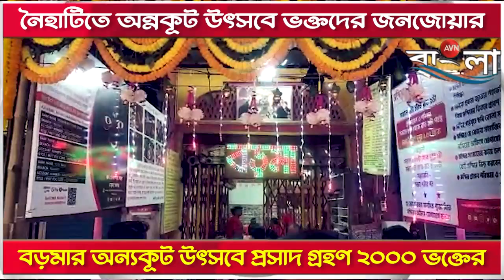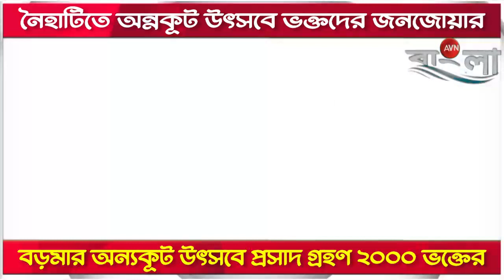NAIHATI: ২০০০ কিলোর অন্নকূট ভোগ খেলেন নৈহাটির বড় মা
২০০০ কিলোর অন্নকূট ভোগ খেলেন নৈহাটি বড় মা! বিশেষ নিয়ম মেনে পালন করা হল এই রীতি।। দূর দূরান্ত থেকে মানুষ ছুটে আসলেন

নৈহাটি বড়মার নাম শোনেননি এমন মানুষ বোধহয় এই রাজ্যে নেই। ভক্তরা বলে থাকেন বড়মা কখনো কাউকে খালি হাতে ফেরান না । সব ভক্তদের সমান চোখে দেখেন বড়মা, তাদের মনোবাসনা পূর্ণ করেন। কালী পূজার সময় বড় মাকে এক ঝলক দেখার জন্য দূরদূরান্ত থেকে বহু ভক্তরা ছুটে আসেন। আজ নৈহাটি বড় কালী পূজার সমিতির উদ্যোগে বড় মা কালীর অন্যকূট মহোৎসবের আয়োজন করা হয়। বৃহস্পতিবার ছিল অমাবস্যা আর শুক্রবার এই অন্যকুট উৎসবের আয়োজন। একইতে প্রচন্ড দাবদাহ তার মধ্যেও ভক্তদের উপস্থিতি ছিল চোখে পড়ার মতো। কোনরকম অপ্রীতিকর ঘটনা যাতে না ঘটে তার জন্য বিশাল পুলিশ বাহিনী মোতায়েন করা হয়েছিল। অন্যকুট মহোৎসবের প্রায় দুই হাজার কিলোর পোলাও ভোগ নিবেদন করা হয় মাকে। সংবাদমাধ্যমের মুখোমুখি হয়ে নৈহাটি বড়মা পূজা সমিতির সম্পাদক তাপস ভট্টাচার্য জানান আজকের দিনে মায়ের কাছে সকল মানুষদের ভালো থাকার প্রার্থনা করা হয়েছে। সকাল থেকে চলেছে পূজা অর্চনা দূরদূরান্ত থেকে হাজার হাজার ভক্তরা শামিল হয়েছিলেন তারা মায়ের প্রসাদ খেয়েছেন এবং মনের মতন পুজো দিয়েছেন।